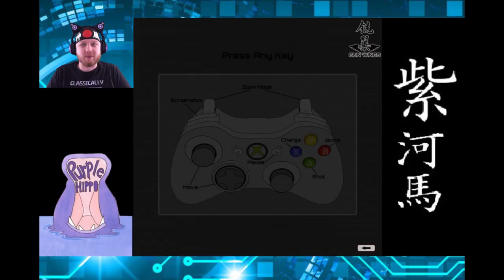Purple Hippo Plays: Gun Wings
Sam plays Gun Wings, cause we love top down shooters!

That's the only reason...  promise